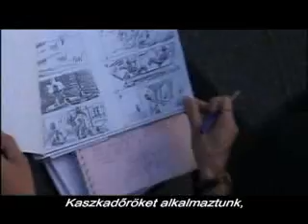Tais toi - Making of (Pofa be így készült)